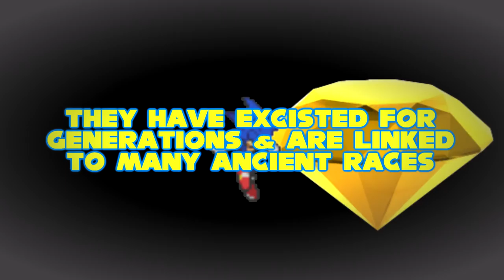Bonnie & Friends #1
Welcome to bonnie and friends a collection of short funny animations
Become a Crumb Today.